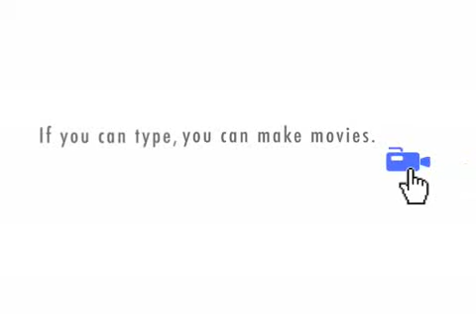good for nothing clown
there is an awkward clown in the locker room